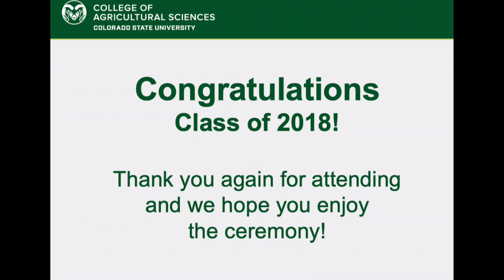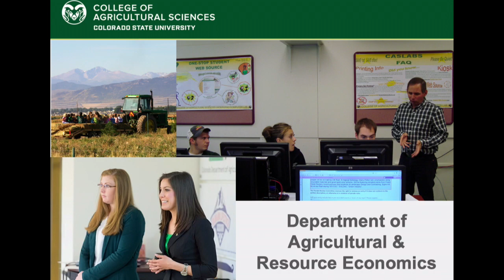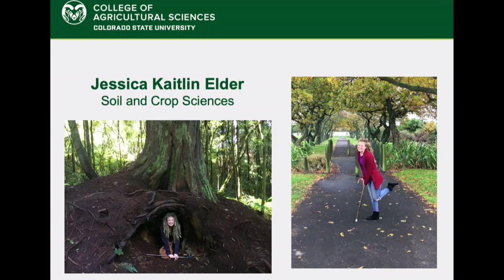College of Agricultural Sciences - Colorado State University